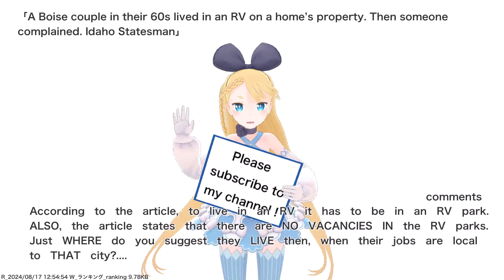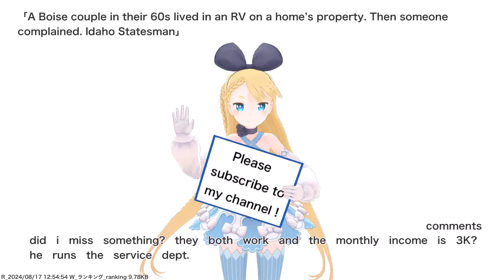A Boise couple in their 60s lived in an RV on a home’s property. Then someone complained. Idaho...